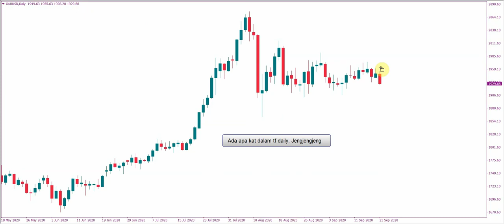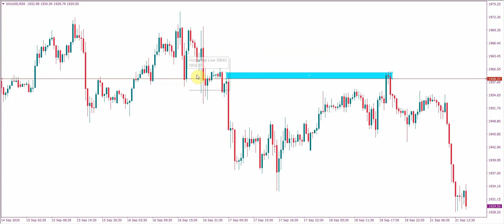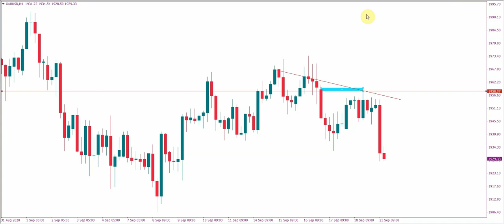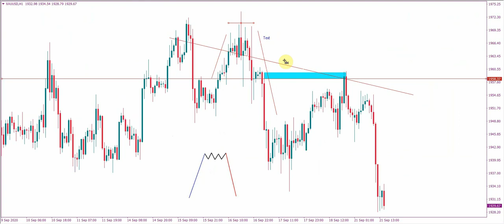#7 Gold Continuation Sell 21st September 2020 | bystra collection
THIS IS BYSTRA'S OWNED FROM MY COLLECTION.. I DON'T KNOW WHY BYSTRA CHANNEL WAS GONE.. SO THIS COLLECTION IS FOR YOU